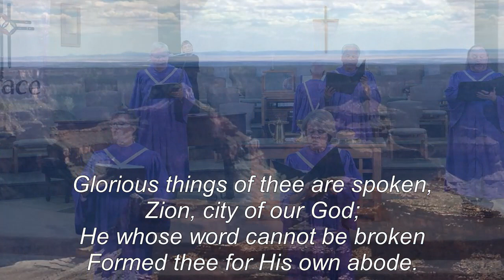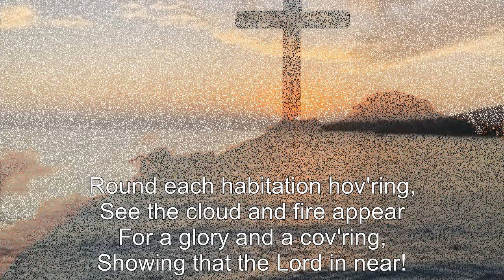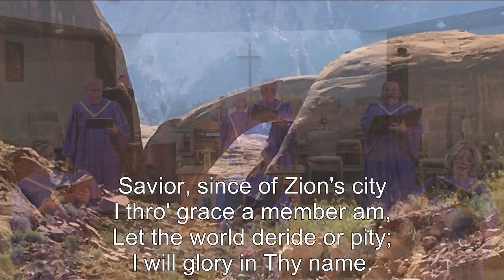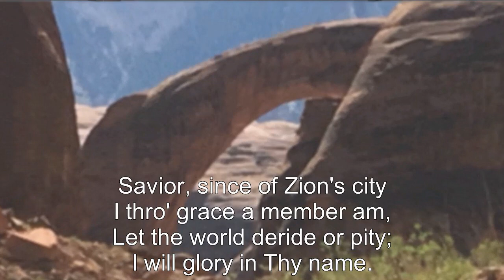#400 Glorious Things of Thee Are Spoken